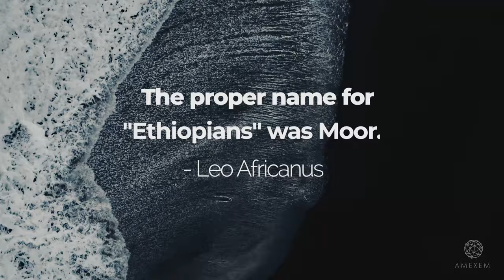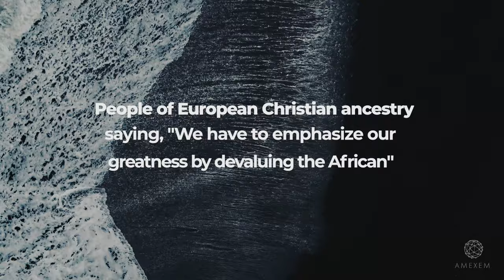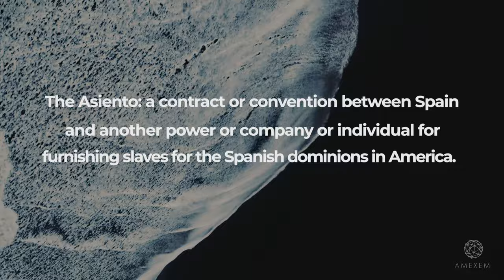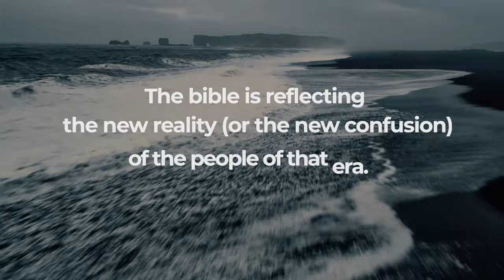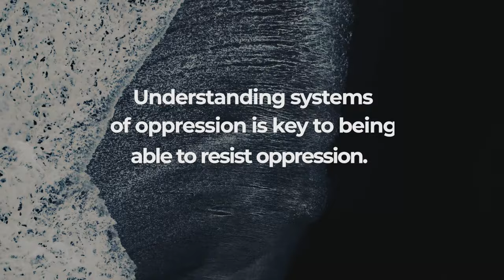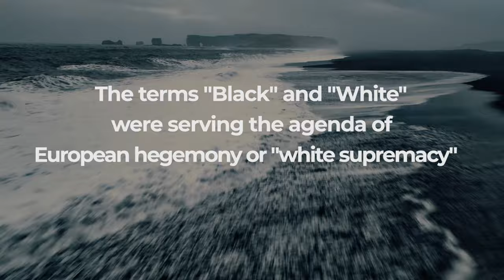You Are NOT Black: From Moor to Negro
In this chapter of "You Are NOT Black," Dr. Jose Pimienta Bey demonstrates the breadth of the name Moor and discusses the process and history of how Moors became marked with terms such as "negro" and "black".

Dr. Jose Pimienta Bey goes in-depth to substantiate the title, "You are NOT black", exposing the little-known negative psychological, legal, and spiritual effects of identifying as black when it comes to their race & ethnicity.

Book Reference:
Othello's Children in the "New World" --

Amexem is a digital streaming platform that teaches Moorish culture, customs, and traditions.

Amexem utilizes an ancient discipline, Moorish Science, to teach self-improvement techniques for Asiatics all over the world.